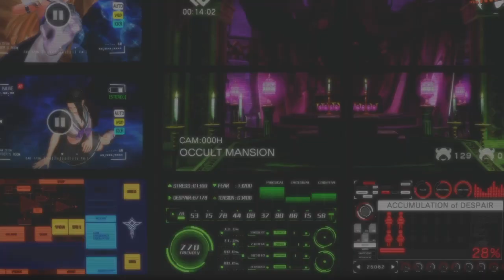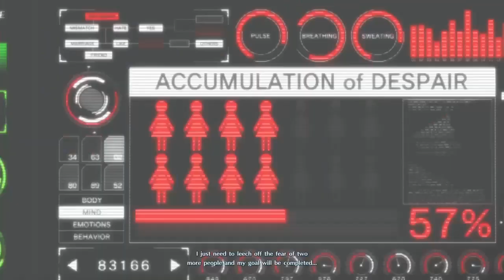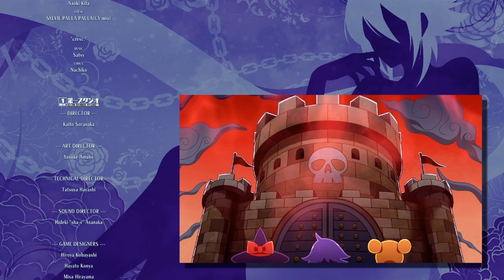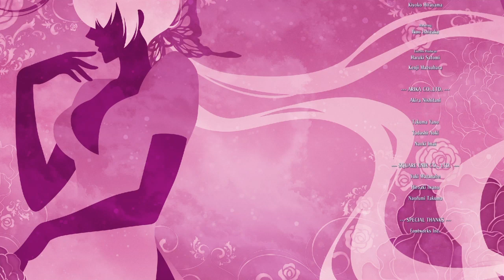In A Dream World?!? (SNK Heroines Tag Team Frenzy) (LoveHeart & Shermie)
Back with some SNK Heroiens!! But this time we got the Pop Star Shermine as well as Officer Love Heart! So lets take down some waifus & a weird creepy hoody guy!

u/thehomierjay